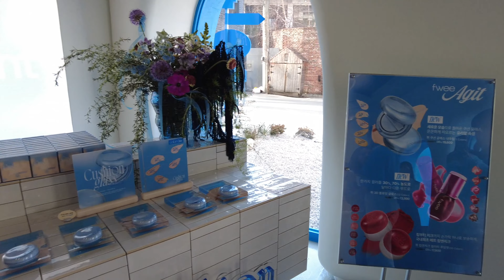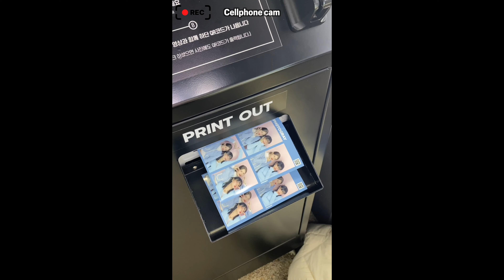A day in my life as a content content creator in 🇰🇷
Olive Young Global: LISARING16
Yesstyle: LISARING16

❥Lenses
Favorites / Most worn:
Idollens, Olens, Lenstown

❥Music
Joakim Karud

❥Filming
Camera: Canon G7X Mark 2 / Iphone 14 pro
Laptop: Macbook Pro
Editprogramm: Final cut pro / imovie